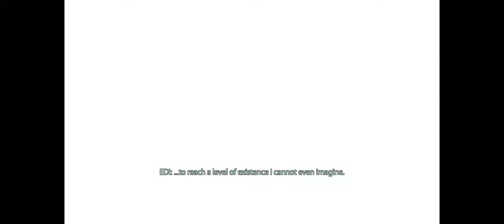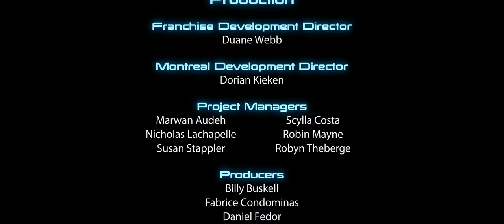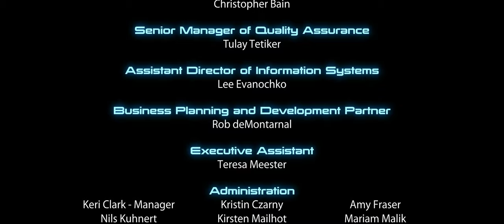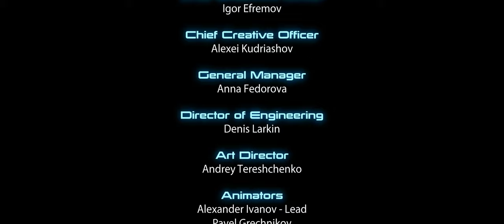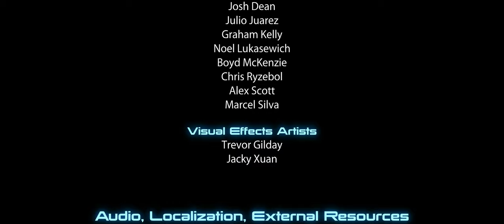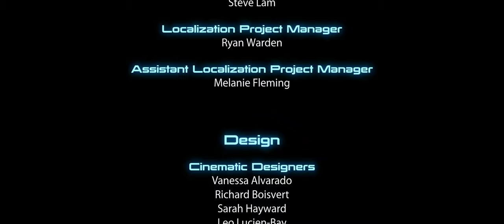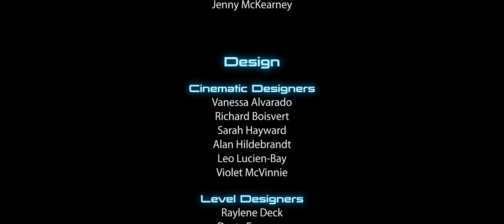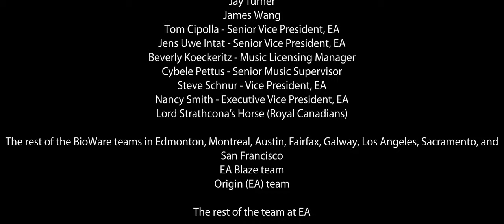Mass Effect 3 | Part Finale | Synthesis